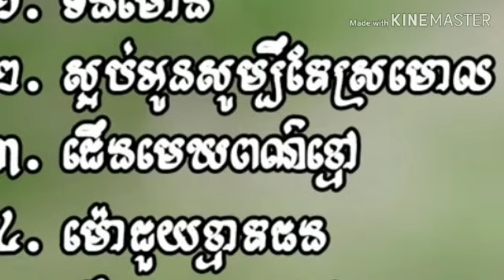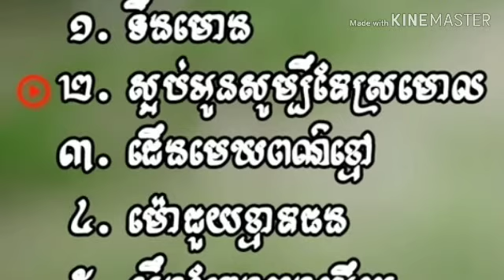បទ ទីងម៉ោង ច្រៀងដោយ អនុស្សាវរីយ៍ non stop.